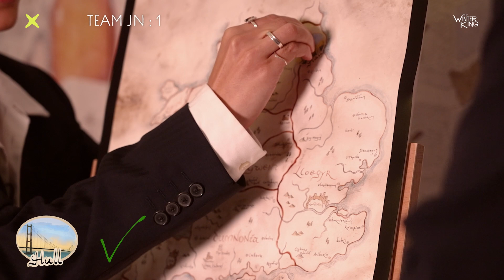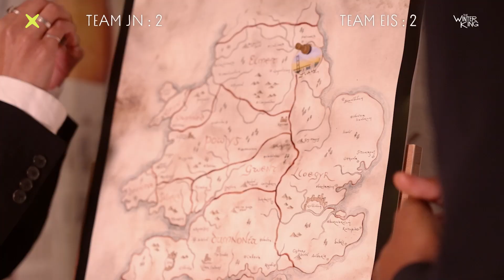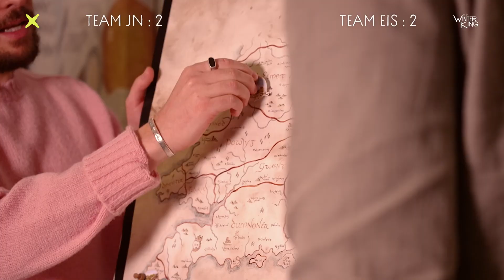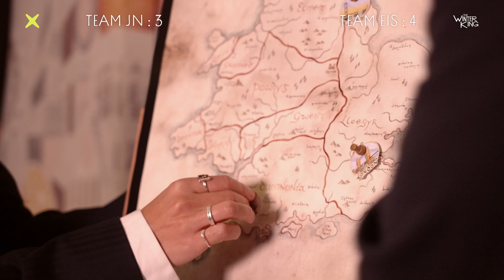The Winter King | Cast Geography Test | Stream now on ITVX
We’re putting the cast of The Winter King to the test!

Let's see how well they know the map of Dumnonia🤔 🗺️

Follow ITVX for all the latest..